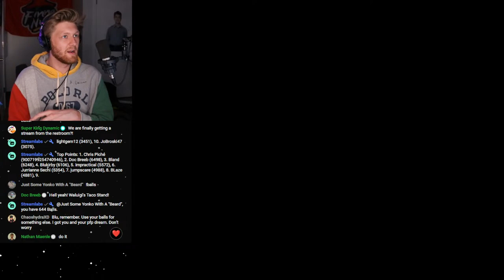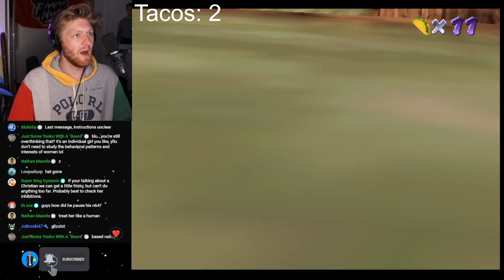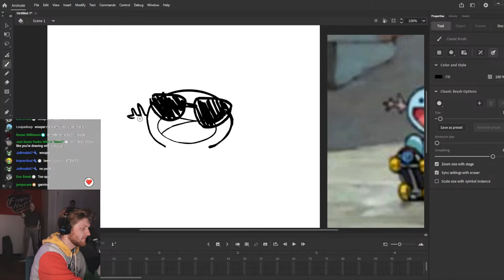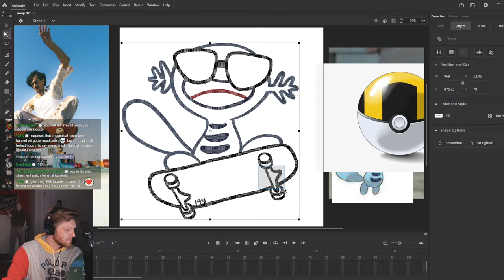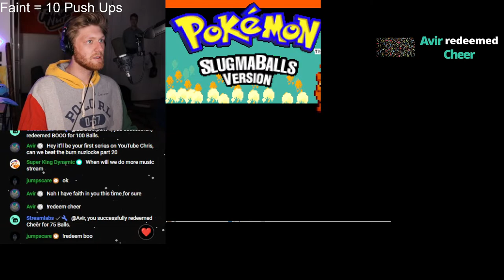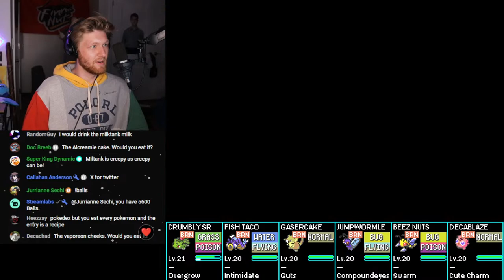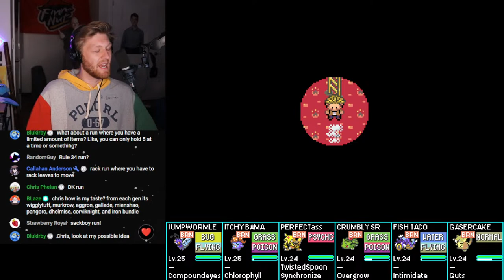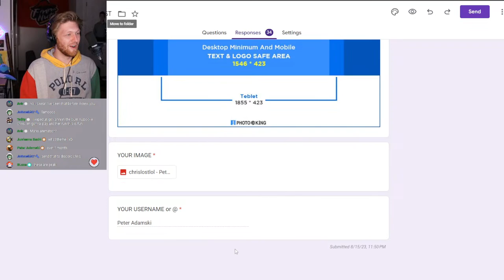WEIRDEST MARIO ROM HACK | PFP REDEEM | BURN NUZLOCKE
$2 for TTS
$5 for AI TTS (ex. Obama: Obamna)

RULES

-No bullying or discrimination (sexism, racism, homophobia, etc.).
-Stream language is in English. Please use English.
-Keep cussing to PG13 maximum.
-Absolutely no slurs.
-Backseat gaming is prohibited.
-No self-promotion.
-No arguments or drama.
-No religious or political discussion.
-No spamming (repeating the same message over and over).
-Don’t post links in the chat.
-No posting other people's private information.